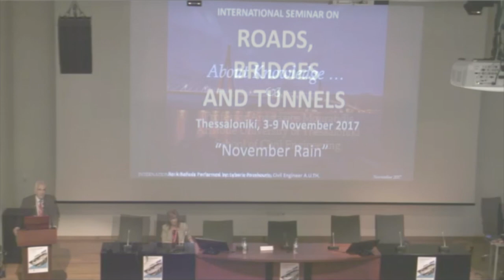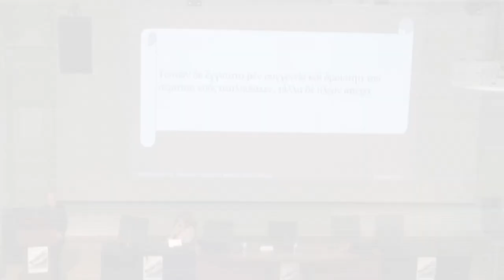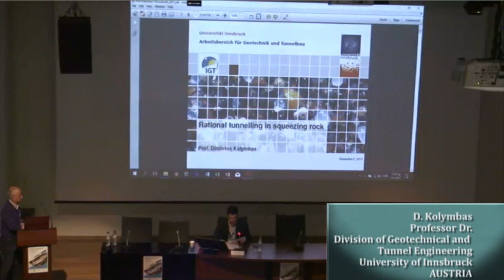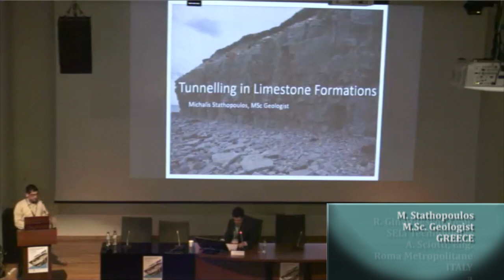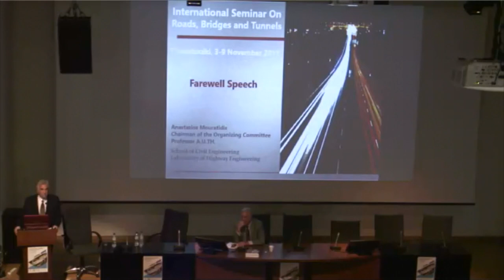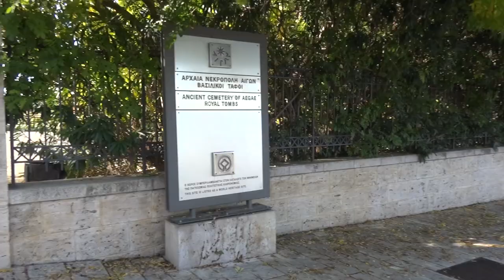ISRBT2017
INTERNATIONAL SEMINAR ON ROADS, BRIDGES, AND TUNNELS
3-9 NOVEMBER 2017

The School of Civil Engineering of the Aristotle University of Thessaloniki (AUTh), Greece, along with its Highway Engineering Laboratory (HEL), organized the 2017 International Seminar on Roads, Bridges and Tunnels (ISRBT2017), an annual International Seminar on Highway Engineering.